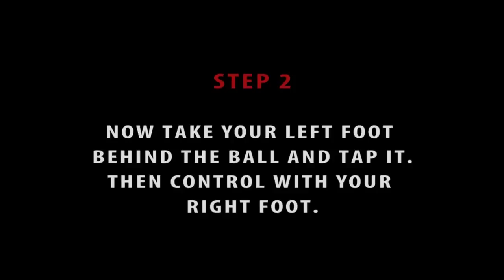Soccer groundmove - Soccer moves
Soccer tricks, soccer skills, soccer drills, football freestyle, soccer moves, soccer training, soccer techniques and soccer tips!

Step 1 :

Push the soccer ball with the inner part of your foot

Step 2: Do a fake football/soccer move , swing your leg around the football to do it.

Step 3 : Strike to the opposite way with a fast sprint!

I hope this helps you in your football/soccer training.
Try to improve your tricks and skills as much as you can.
All these soccer moves are perfect as football training exercices.
Watch the next football skills online tutorials to keep improving your soccer skills and have fun ;)

Now you can do the popular tricks like football players like Cristiano ronaldo, neymar, messi, robinho, ronaldinho, carlitos tevez, etc

The advanced step over can be used in futsal, street soccer, freestyle ,Street soccer anywhere! it´s an awsome football trick and not hard to learn ! learn this soccer skill now!

football panna fotbalové triky サッカートリック 足球技巧 เทคนิคฟุตบอล футбольные трюки